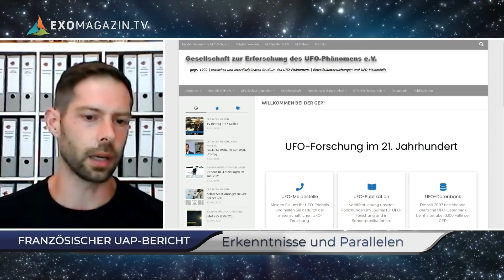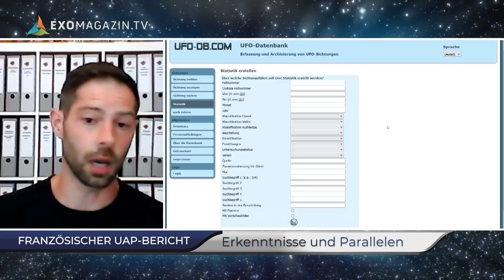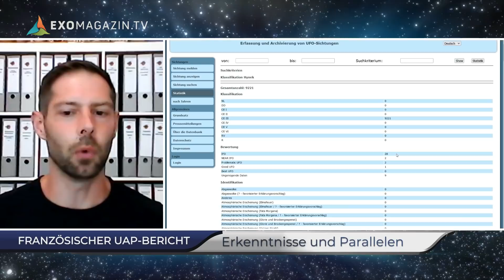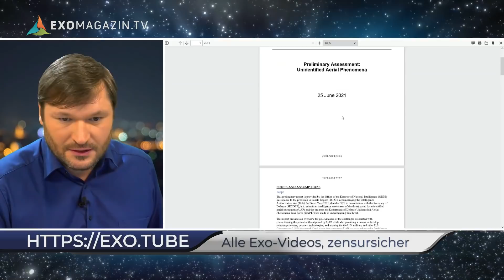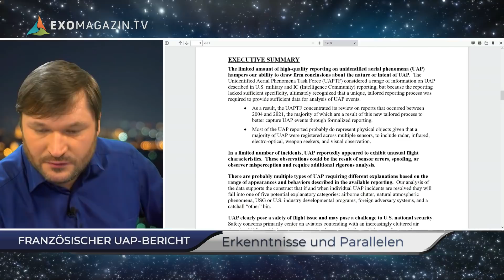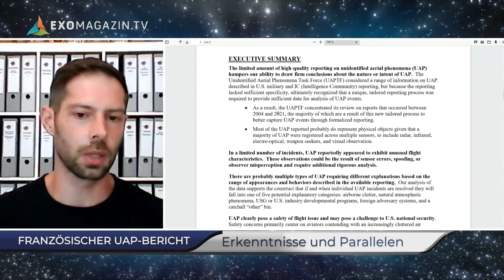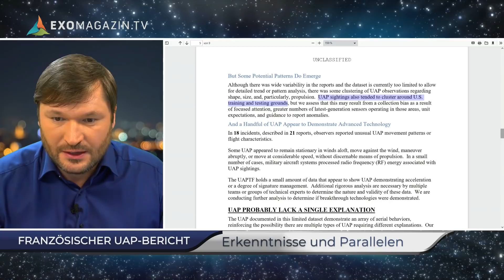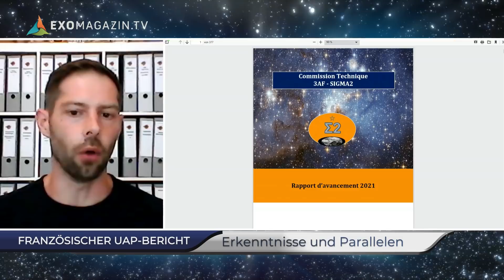Frankreichs neuer UFO-Bericht - Erkenntnisse und Parallelen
Der Luft- und Raumfahrtverband 3AF analysiert die weltweite UAP Situation - ein Gespräch über die Erkenntnisse und mögliche Parallelen zur deutschen UFO-Forschung - mit André Kramer, Pressesprecher GEP e.V.
Wenn es um UFOs geht, schaut die ganze Welt normalerweise auf die USA - aber auch in Europa sind Militärs ernsthaft besorgt über die unidentifizierten Flugobjekte. Vor allem in Deutschlands Nachbarland Frankreich: Dort gibt es seit mehr als 40 Jahren eine UFO-Forschungsbehörde. Seit einiger Zeit erforscht auch die dortige Luft- und Raumfahrtvereinigung 3AF das Phänomen. Deren Expertenkommission Sigma 2 veröffentlichte Ende Juni 2021 eine massive Studie über die "PAN", wie UAP in Frankreich genannt werden, "Phénomènes aérospatiaux non-identifiés" (dt: Unidentifizierte Luftraumphänomene). Darin analysierten die französischen Luftfahrtexperten vor allem jene Fälle, die sich konventionellen Erklärungen entziehen. Dazu zählen UAP, die elektromagnetische Wechselwirkungen verursachten und in der Nähe von Atomanlagen beobachtet wurden. Wie decken sich die Erkenntnisse der französischen Experten mit denen deutscher UFO-Forscher? Das diskutieren wir mit dem langjährigen UFO-Forscher André Kramer, Pressesprecher der "Gesellschaft zur Erforschung des UFO-Phänomens" (GEP).

►►NEU: Der EXOPODCAST!